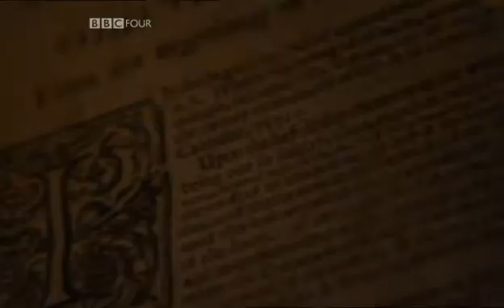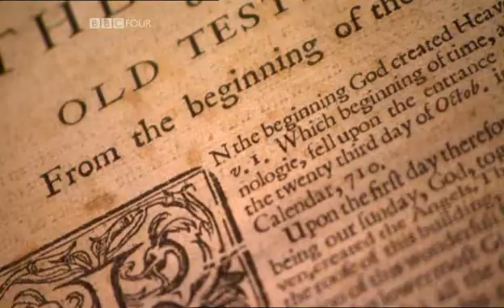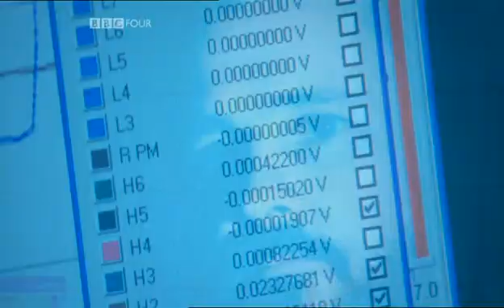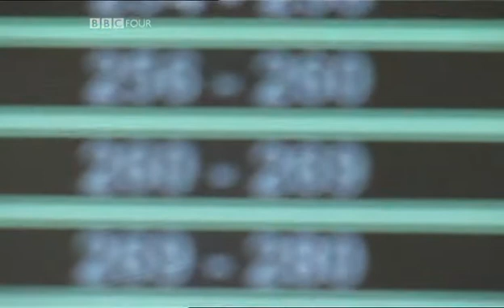Time - BBC - 3: Earthtime 2/6